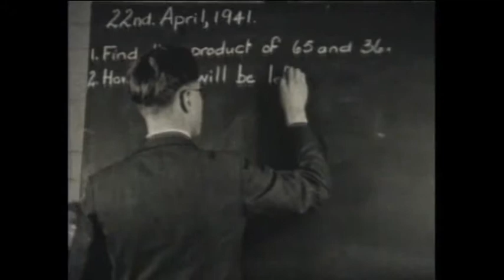Norton Infants School 1941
This film was made in 1941 by Mr Fred Ogden, the headmaster of Norton School. There is Mr Ogden and there is the date on the blackboard. And one of the children featured in the film is Jean Turner, mother of TV personality Anthea Turner. There are typical scenes in the school through a school day. As this is wartime it also features air raid practice. So it’s a valuable record of a typical school day in the early 1940s. Norton School was a particularly progressive school ad many people have fond memories of it. So – just a little glimpse of a ten minute film showing a day in the life of Norton School.

This film also features in the documentary; “Stoke-on-Film, 1940s”, produced by Ray Johnson.